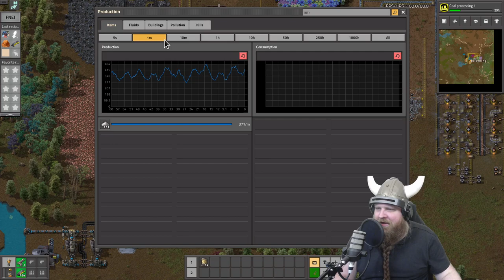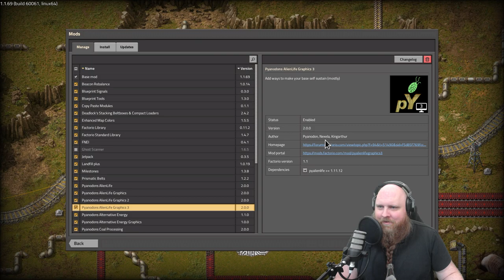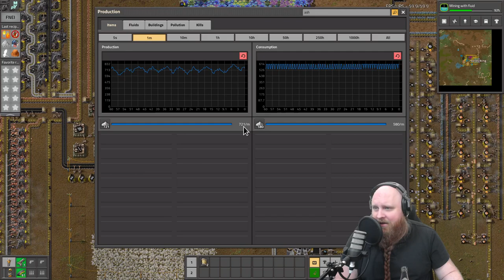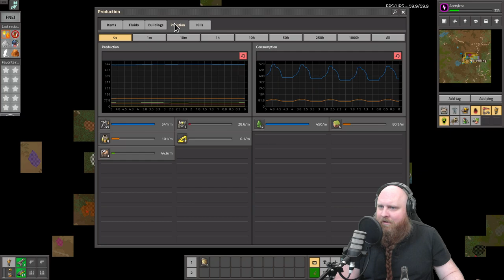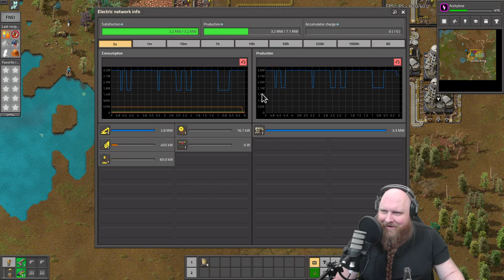001 - Welcome to Burner City again!